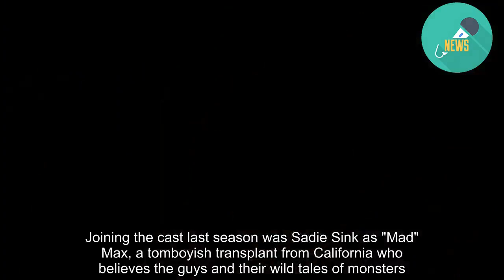Stranger Things' season three return promises more horror, gore and romance for Netflix series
When the third season of Netflix's genre-mashing cultural phenom Stranger Things drops on July 4th, it will have been more than 20 months since we last saw the gang. So the teen stars might look like they are maturing awfully fast. If you've seen them as they have been out promoting Stranger Things, you'll notice they have grown up even more since shooting the new episodes. While Netflix has kept specifics tightly under wraps about the upcoming season, the young cast members are promising two things – more gore and plenty of romance. READ MORE: * Burger King creates upside down burger to celebrate new season of Stranger Things * Stranger Things Lego set is the Byers house here... and in the Upside Down * Stranger Things season 3 coming to Netflix in July * 'Stranger Things' coming to theme parks * Stranger Things: Netflix announces a season three for the Hawkins-based fantasy horror The series from the Duffer Brothers is set in a fictional Indiana small-town of Hawkins during the '80s (and the current season set in 1985). When the series debuted in 2016, we were introduced to four young buddies – Mike (Finn Wolfhard), Lucas (Caleb McLaughlin), Dustin (Gaten Matarazzo), and Will (Noah Schnapp) – who spend their time playing Dungeons & Dragons and joyfully tooling around on their bikes. That is until they stumble on the burg's dark secret – a sinister government lab that leads to the Upside Down, "a mirror world of our own except everything is awful and creepy and ruled over by hideous monsters of unspeakable terror," as Matarazzo has described it. After that, things get crazy. Will disappears into the Upside Down, and then things even crazier. While the show's Indiana Jones-style impossible situations and horror plot twists are enjoyable, the real fun for audiences is watching these goofy, lovable kids – which quickly expanded beyond just the four guys – somehow escape danger while taking in all those '80s-era pop references. It was ten years filled with classic teen movies like The Breakfast Club and Back to the Future, both which happen to have been released in 1985, the year in which the current season is set.Lego / instagram The latter film is one of many that have already been referenced in ST, but the Duffers told Entertainment Weekly that another of Robert Zemeckis classics, Romancing the Stone (1984), helped inspire the new season. The admitted cultural geeks also cited Fast Times at Ridgemont High, The Thing, Midnight Run, the three Indiana Jones flicks of the decade, and Jurassic Park as playing a part this year. The real breakout star from the first season wasn't one of the guys but the preternatural Millie Bobby Brown, who recently starred in Godzilla: King of the Monsters.  She turned 15 earlier this year, but even when I interviewed her three years ago, Brown showed a mature poise most adults would envy. In Stranger Things, she plays Eleven – or El for short – an escapee from the secret lab who was only known by the number. The myste